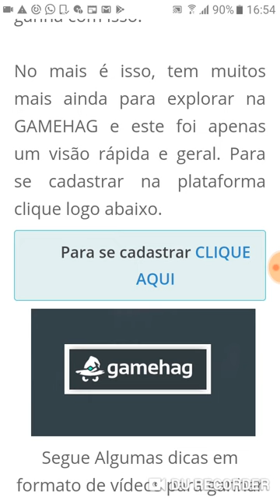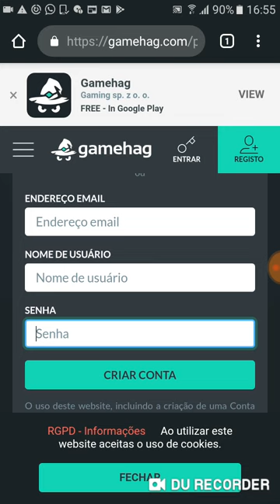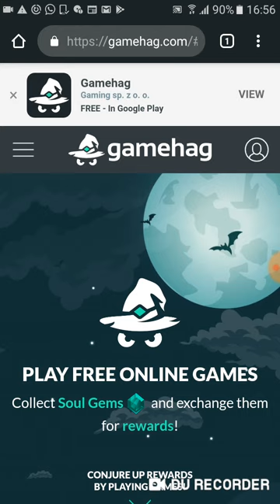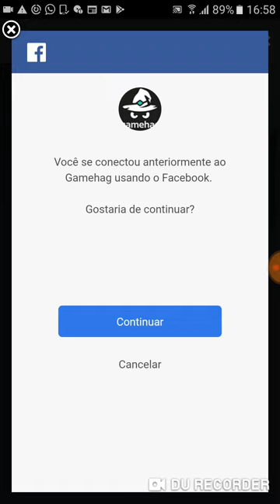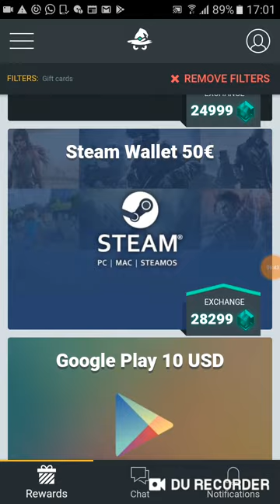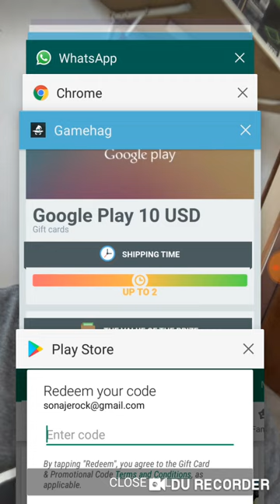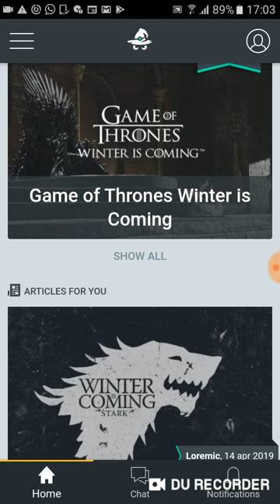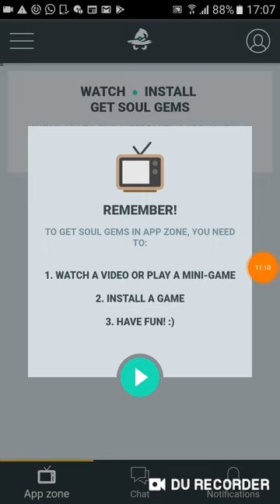Como ganhar Robux do Roblox de Graça no celular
Neste vídeo eu mostro como ganhar robux honestamente usando seu celular com android. Isso mesmo robux e de graça. Para ganhar basta ver os procedimentos que eu mostro no vídeo.